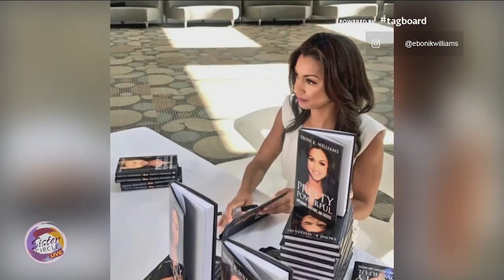Sister Circle | Eboni K. Williams Talks “State Of The Culture” On Revolt TV and More | TVONE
Eboni K. Williams is an attorney, best-selling author, tv correspondent.

She came down to The Circle to chat about hosting Revolt’s new talk show, “State Of The Culture” and more.